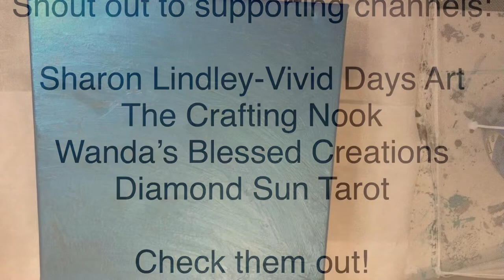(167) MARDI GRAS FLOWERS (Mardi Gras bead pull)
Mardi Gras bead pull

12x12 gallery wrapped canvas

Medium used: 2 parts Elmer’s glue all and 1 part water (i.e. 1 cup glue, 1/2 cup water)
Paint mixed with medium to a thin consistency.

Acrylic paints used: Via Amazon: Sax true flow heavy bodied paint in white and black. Decoart Americana metallic silver. Amsterdam Payne’s grey. Via Michaels: Artist loft violet, metallic cobalt blue, brilliant blue.

(everything I have for sale is not in there. I sell most of my work privately.)
If you see a painting or resin piece you like in my videos, or on my Facebook or instagram pages, but it’s not in my shop, email me for the current status.

Song “Elements” by Corinne Corcoran.
Piano, vocals: Corinne Corcoran
Bass: Dave Tracey
Acoustic guitar: Ernie Trionfo
Percussion, autoharp, vocals: Frank Gross